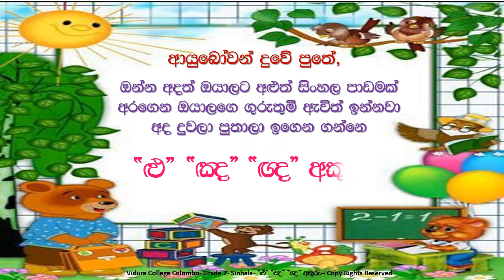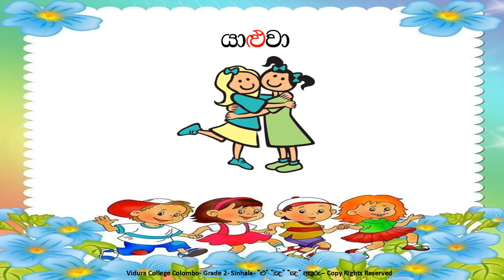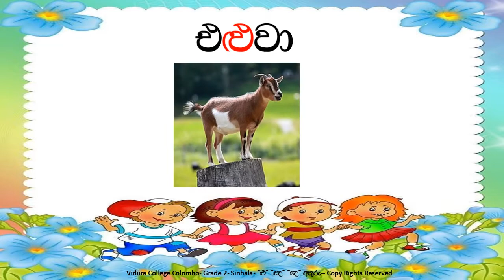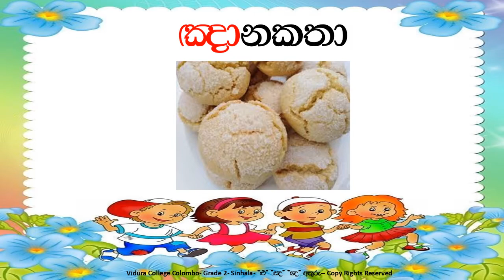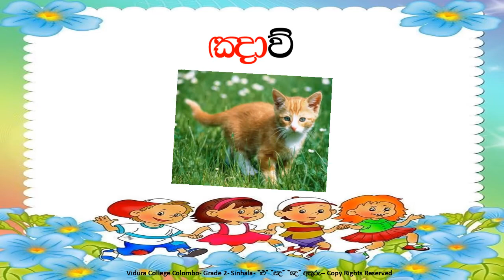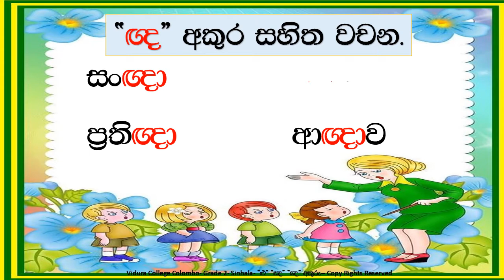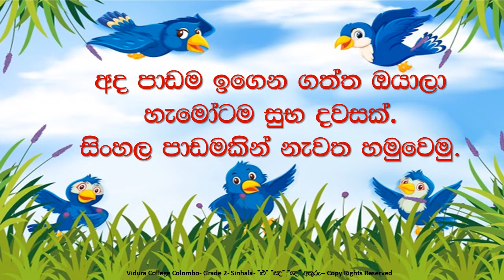Grade 2 Sinhala writing More Letters